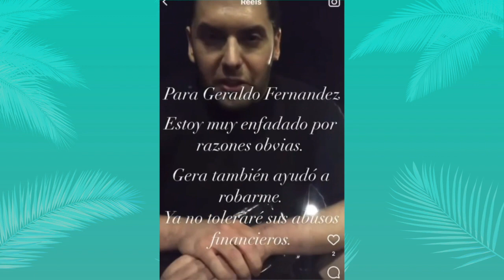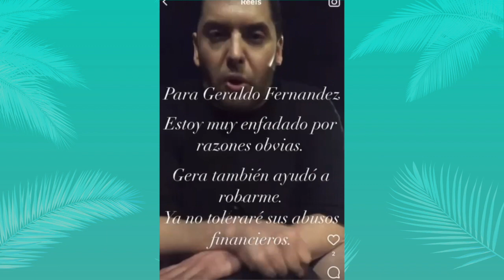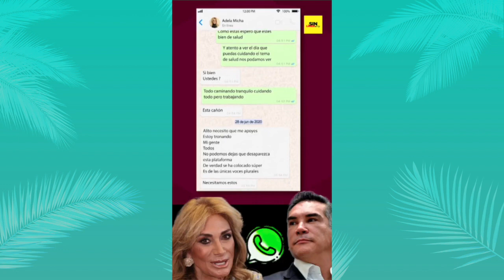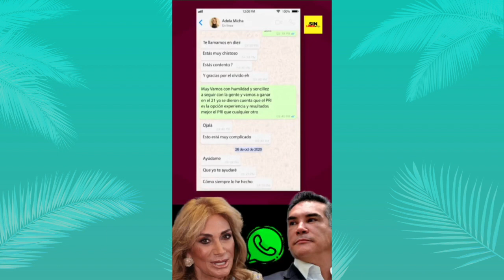Le Descubren Televisora Secreta a Adela Micha Con Dinero De Políticos a Los Q Se Llevaba a La Cama!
Edición // Moramay